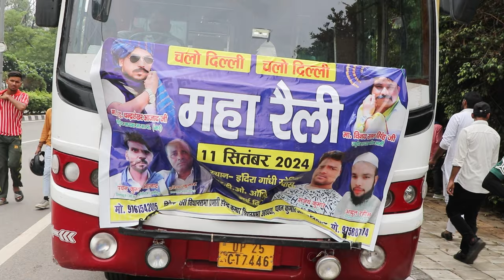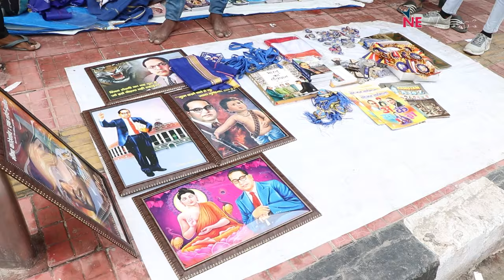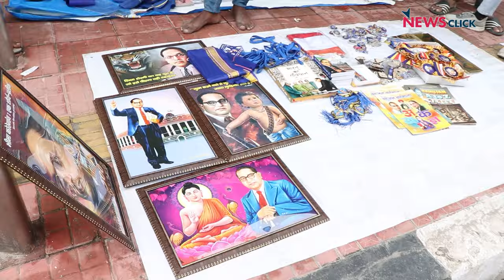दिल्ली: आरक्षण में वर्गीकरण के खिलाफ़ सड़कों पर उतरा जनसैलाब!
11 सितंबर को राजधानी दिल्ली में आज़ाद समाज पार्टी (ASP) और भीम आर्मी ने 'आरक्षण बचाओ' महारैली का आयोजन किया। इसमें उन्होंने आरक्षण में वर्गीकरण का विरोध किया। हाल ही में सुप्रीम कोर्ट ने अपने आदेश में अनुसूचित जाति/अनुसूचित जनजाति (SC/ST) के आरक्षण में वर्गीकरण करने की अनुमति दी और साथ ही क्रीमी लेयर लागू करने की बात कही थी। इसके बाद से देश के दलित और आदिवासी समाज में गुस्सा व्याप्त है। देखिए NewsClick की ग्राउंड रिपोर्ट।